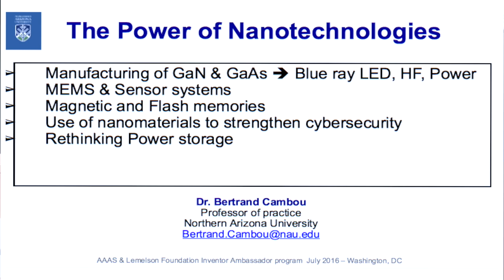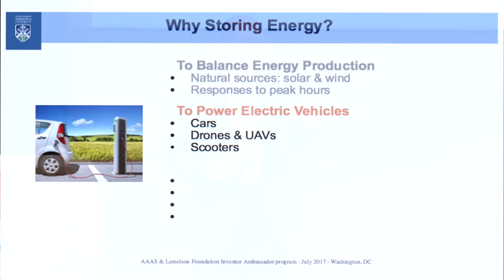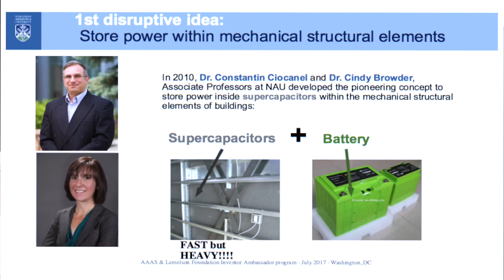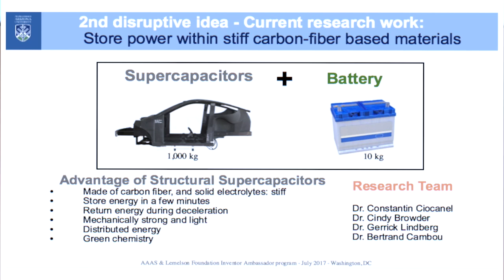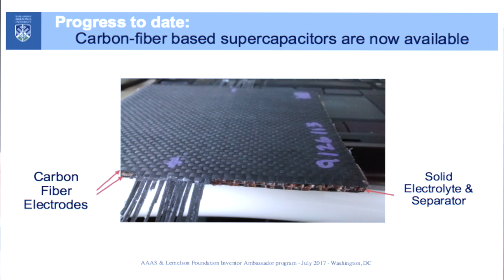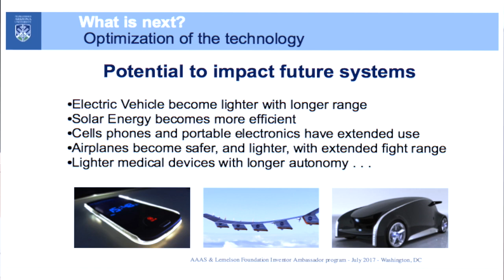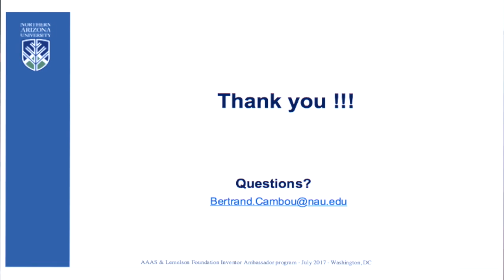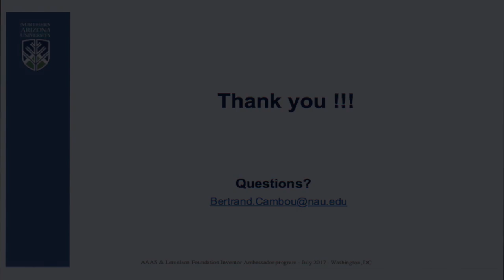Celebrate Invention 2016 - Bertrand Cambou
The Power of Nanotechnologies, the Celebrate Invention talk by 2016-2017 AAAS-Lemelson Invention Ambassador, Bertrand Cambou.

For its third year, Celebrate Invention allows the newly-selected Invention Ambassadors to join together at AAAS to share their stories as inventors, introduce their inventions and their impact in solving global problems.